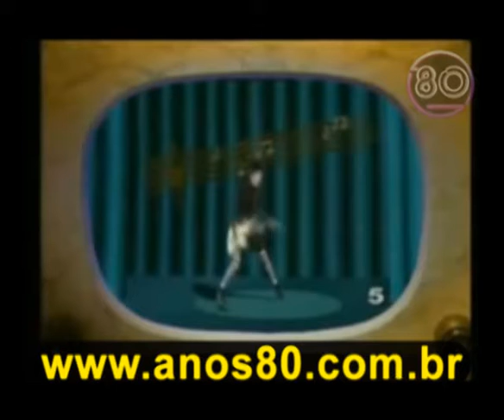Les Rita Mitsouko - C'est Comme Ça - AUTOBAHN - DE VOLTA AOS ANOS 80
AUTOBAHN - DE VOLTA AOS ANOS 80 - Todo sábado o melhor dos anos 80 na pista mais animada de SP!